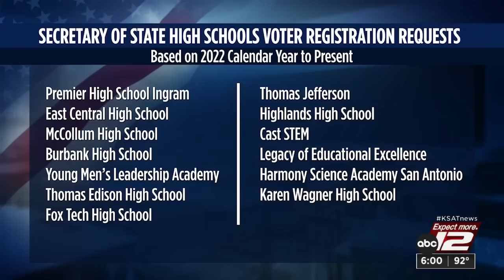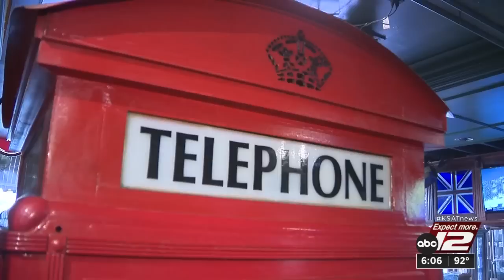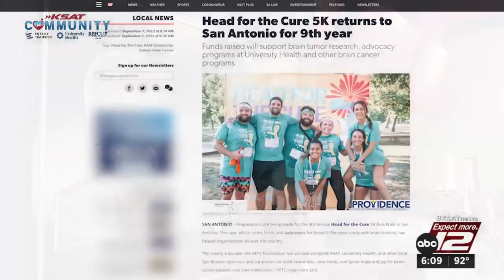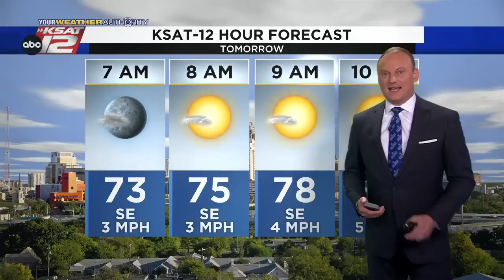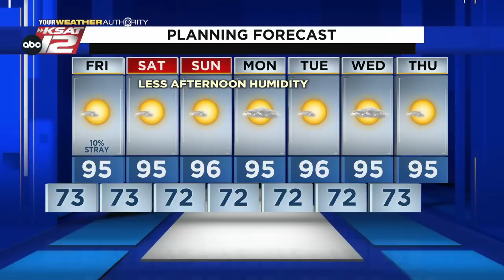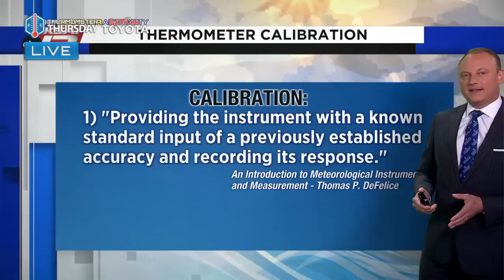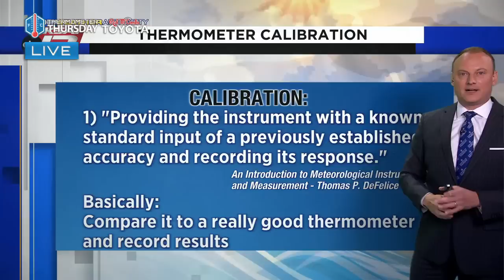KSAT 12 6 O'Clock News : Sep 08, 2022